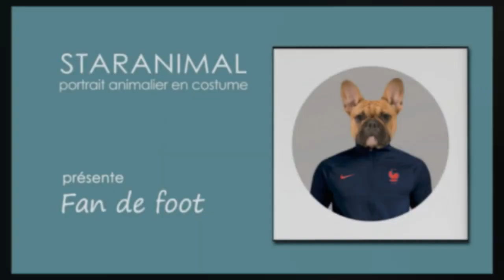Fan de foot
Fan de foot : Manger 5 fruits et légumes par jour et pratiquer une activité physique quotidiennement... Moi j'ai choisi le foot, et vous ? Découvrez ce modèle et de nombreuses autres idées déco pour habiller vos murs avec votre animal posant dans une tenue à votre goût et vos envies !

Football fan: Eat 5 fruits and vegetables a day and practice physical activity daily... I chose football, how about you? Discover this model and many other decorative ideas to dress up your walls with your pet posing in an outfit to your liking and your desires!